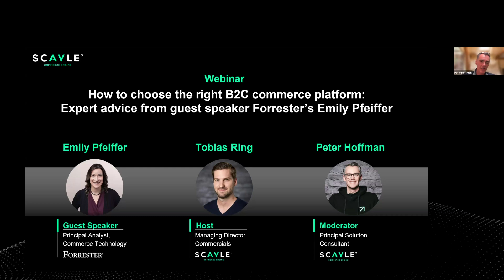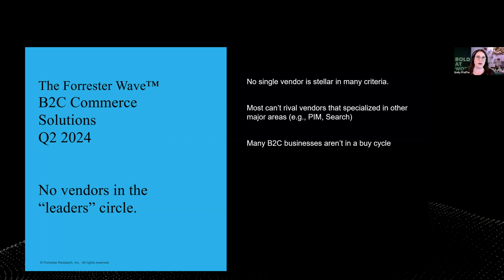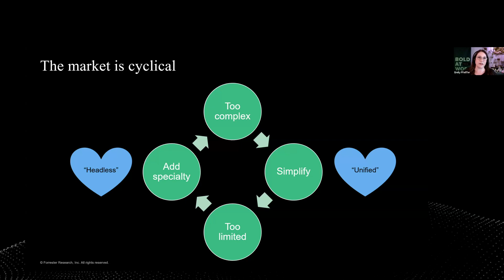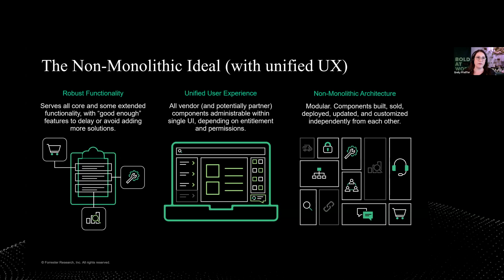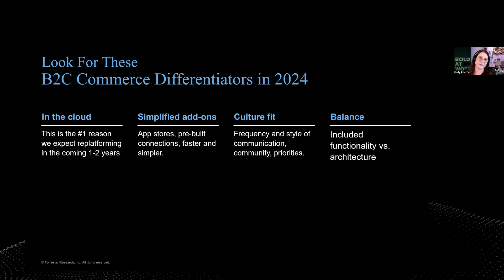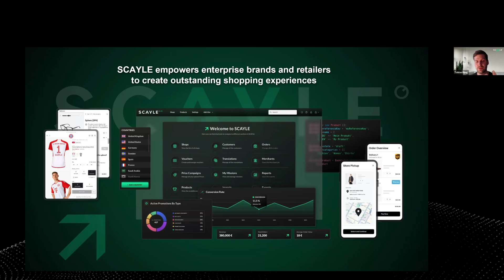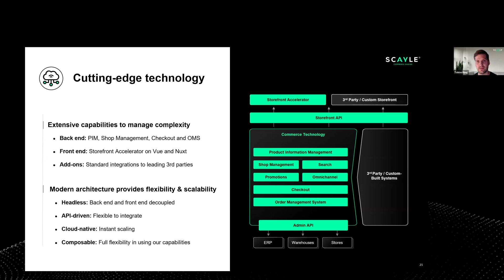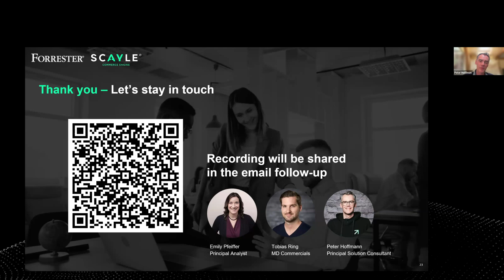Forrester's Emily Pfeiffer on Choosing the Right B2C Commerce Platform in an Evolving Market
The digital commerce platform you choose can make or break your strategy.

But in an industry where everyone claims to offer “composable,” “headless” solutions, how can your business make the right decision?

And Forrester's 2024 B2C Wave report revealed no clear leader in the digital commerce market, making choosing a platform even tougher.

This exclusive webinar features guest speaker Emily Pfeiffer, key author of Forrester’s B2C Wave in Digital Commerce, and Tobias Ring, Managing Director at SCAYLE.

Emily breaks down her shocking findings and guides you in finding the best solution for your business.

The webinar covers:

- How to navigate an industry without a leader
- Must-have features for an eCommerce platform
- The biggest trends shaping B2C commerce
- What defines a true market-leading B2C commerce solution in 2024

► ABOUT SCAYLE
SCAYLE is a flexible B2C SaaS enterprise shop system built on a headless and API-first architecture. An extensive feature set, including PIM, Shop Management, Checkout, and OMS, is combined with an intuitive UI. Brands and retailers use SCAYLE to stay on track with fast-changing market developments and to drive differentiation in commerce. SCAYLE GmbH is a member of the ABOUT YOU Group and unites modern technology with a unique retail DNA. Leading brands like Deichmann, Fielmann, FC Bayern, and Manchester United choose SCAYLE’s Commerce Engine.